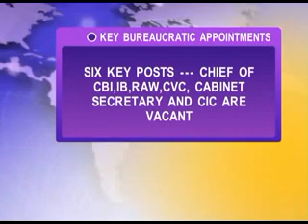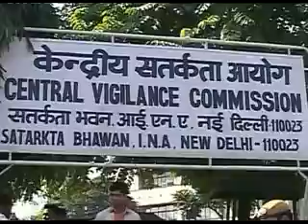Deepak Gupta made UPSC chairman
The government has appointed former IAS officer Deepak Gupta as new chairman of the Union Public Service Commission (UPSC)